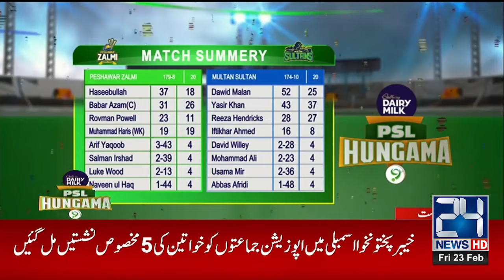Multan Sultans vs Peshawar Zalmi | PSL Hungama 2024 | Sara Baloch | 23 Feb 2024 | 24 News HD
Guests: Salim Malik, Abdur Rauf Khan

24 News HD Is One Of The Leading News Channels Of Pakistan Bringing You The Latest Current Affairs From Pakistan And Around The World.  Live National Assembly ,Senate Session And Current Affairs.